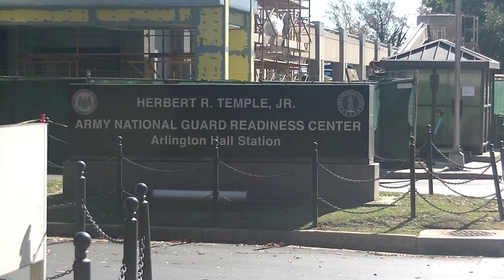Army National Guard and Department of State (Part 3)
George P Shultz
National Foreign Affairs Training Center
4000 Alrington Bloulevard

Herbert R Temple Jr
Army Nation Guard Readiness Center